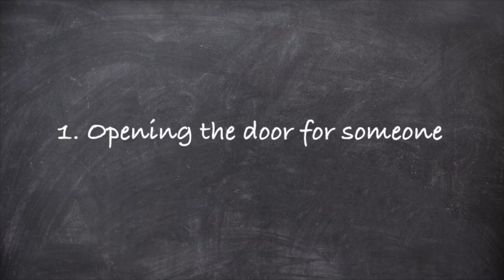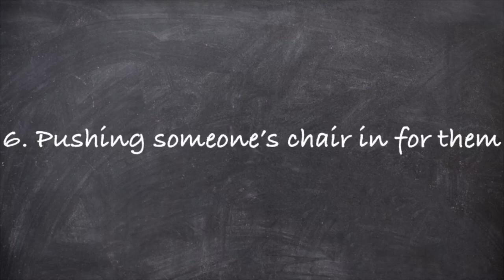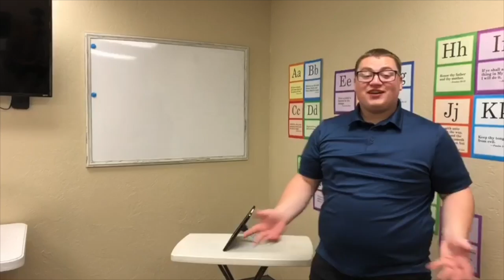Kids Video 6 (Being a Servant)